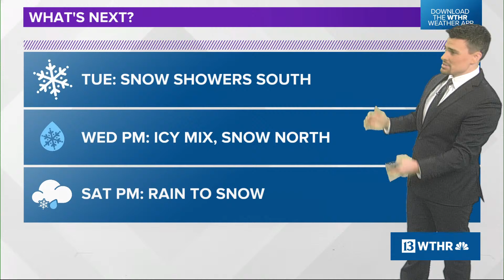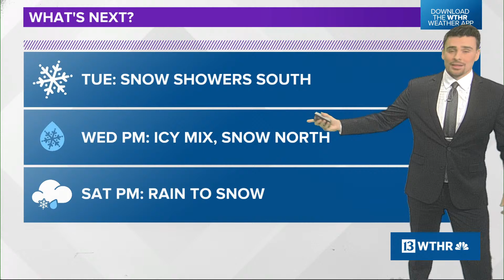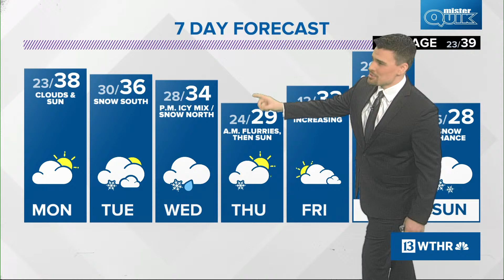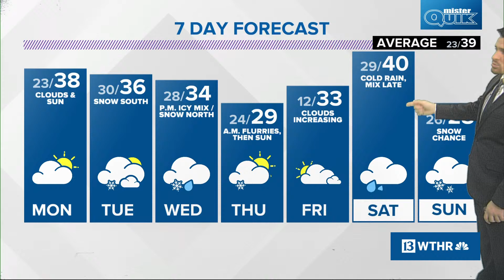LIVE: Weather Impact | Jet stream could bring up to 3 different storm systems to Indiana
13News meteorologist Matt Standridge is live, chatting about a jet stream that could bring up to 3 storm systems to Indiana this week.